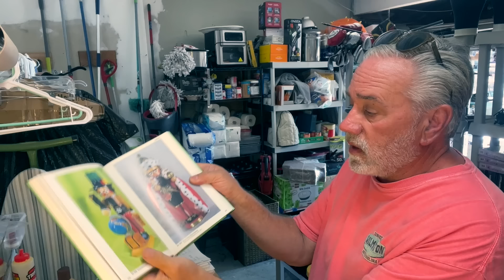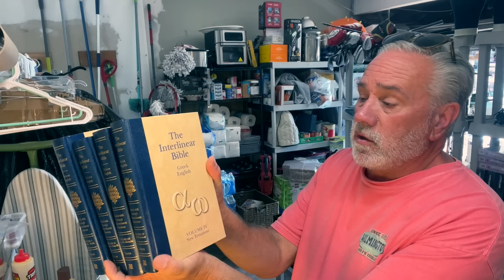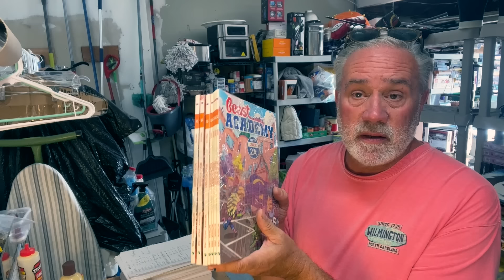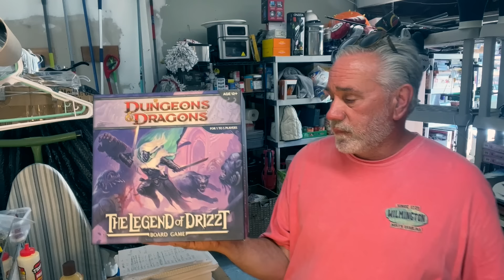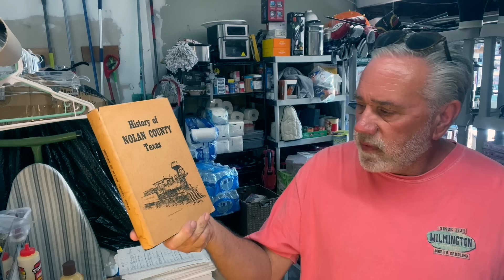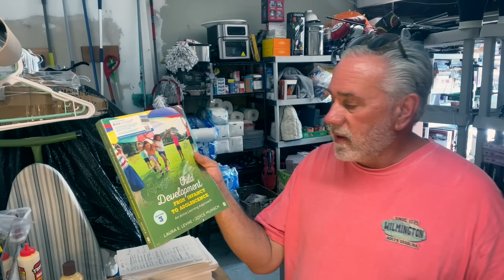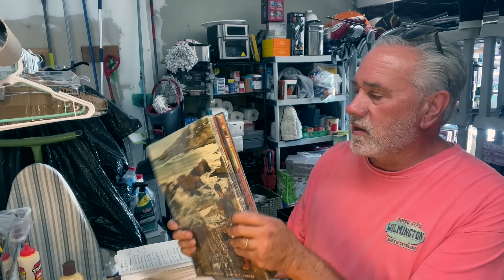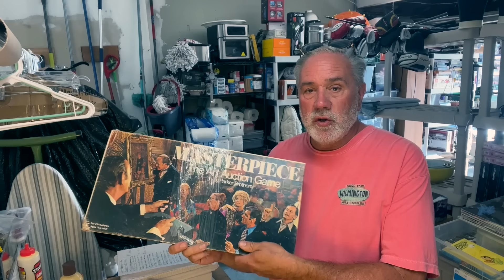Small S20 Sales Matter – How They Add Up Quickly on eBay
Are you focused only on big sales? Think again! Small S20 Sales Matter on eBay. In this video, we’ll explain how even minor transactions can significantly impact your earnings over time

USE GSP10 to get 10 percent off you order.  I receive no commission.

INSTA360 GO 3S Camera

ATOMIC HABITS BOOK

Record Album Shipping Boxes

Small Book Shipping Box

5 Inch Rolls Of Shrink Wrap

36 rolls of shipping tape

Excell tape dispenser

120 4X8 Bubble mailers

72W Power Supply Adjustable DC 3V ~ 24V Variable Universal Switching AC/DC Adapter

Universal Li-Ion Battery Charger Adjustable Programmable

FOLDING TAPE MEASURE